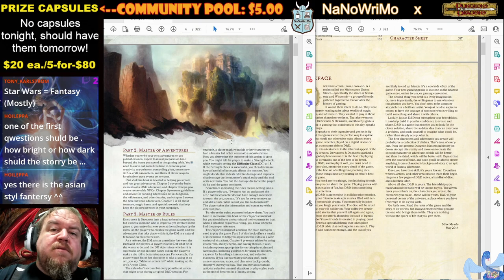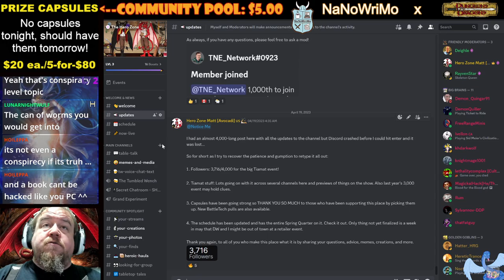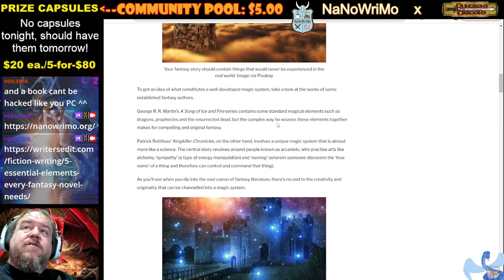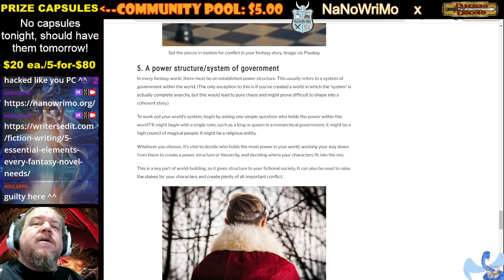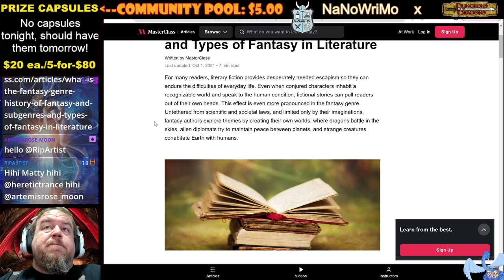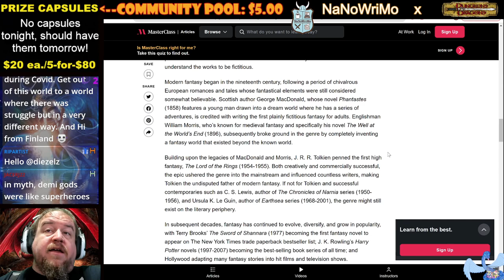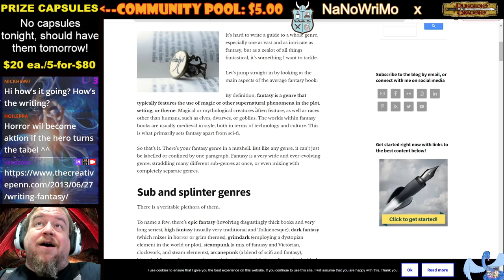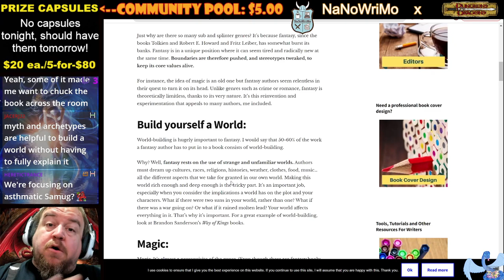Writing Workshop: "What is fantasy?" Understanding the genre before you start writing!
Chat voted we plan out a fantasy novel for NaNoWriMo using D&D 5E as a basis. In order to write a compelling story, let's better understand the genre, its expectations, and even tropes. Join us in the writing workshop as we begin the journey by researching what makes for a compelling fantasy narrative!

Join us for more content live on Twitch with workshops, paint nights, giveaways, and glorious table talk beginning around 11 p.m. Eastern.

Other ways to interact with us!